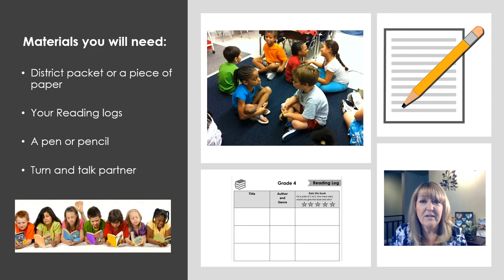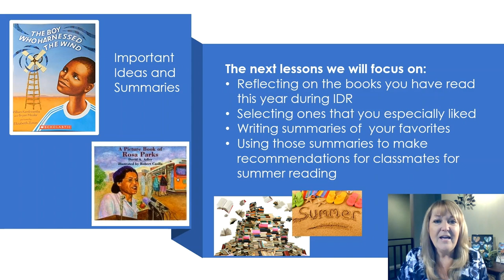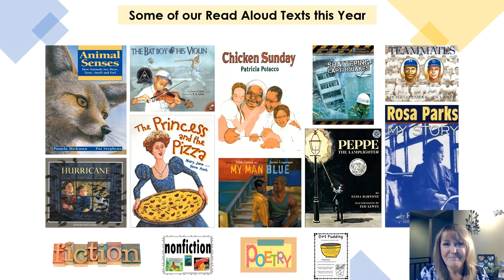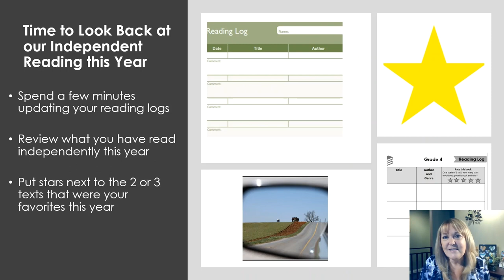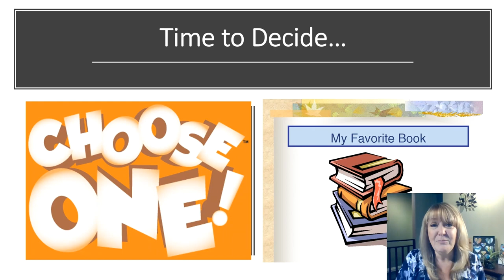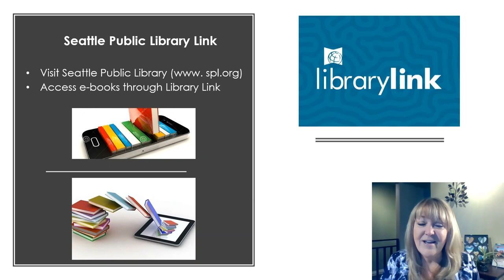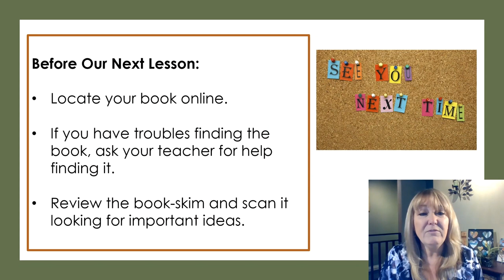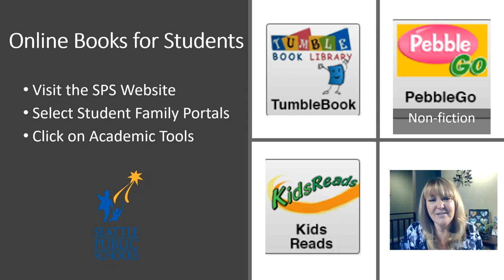ELA, 4th Grade, 6/10, Book Reviews